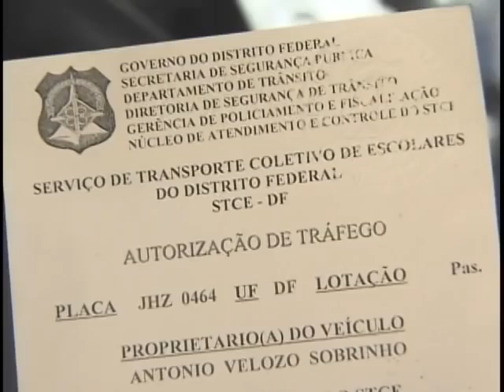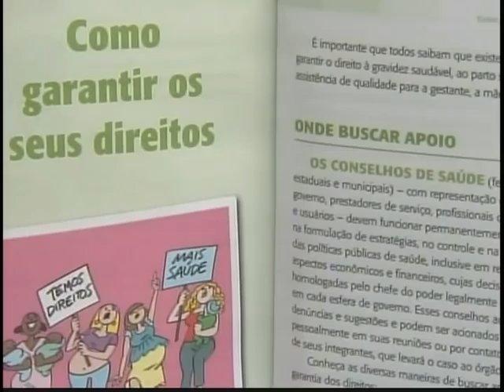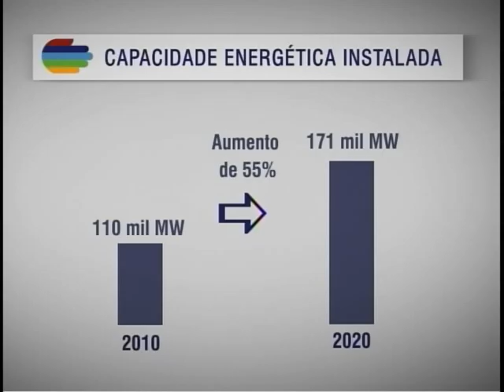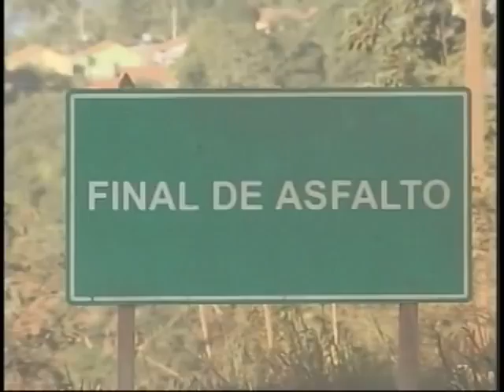Jornal NBR NOTÍCIAS na Íntegra - 1 de agosto de 2011